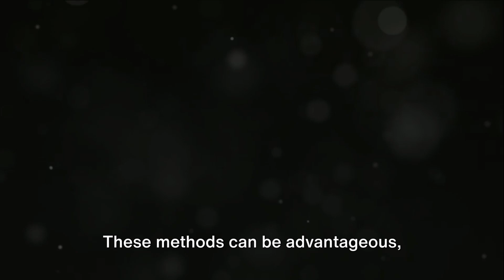🌱 Seedless Wonders: The Mystery of Plant Reproduction 🌿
Ever wondered how plants reproduce without seeds? Join us on a fascinating journey into the realm of seedless wonders, where we unravel the mysteries of plant reproduction.

🔍 Explore the Botanical Marvels:
Dive deep into the captivating world of asexual reproduction, cuttings, and other ingenious methods that plants employ to propagate without seeds. Discover the diversity of plant life and the incredible strategies that have evolved over millennia.

🌺 From Ferns to Bananas:
We'll showcase a variety of seedless wonders, from ferns that reproduce through spores to bananas that defy the conventional seed-bearing process. Learn about the unique reproductive mechanisms that make these plants stand out in the botanical kingdom.

🔬 Science Behind the Magic:
Uncover the scientific principles behind seedless reproduction and the role of genetic diversity in sustaining plant populations. Delve into the latest research and findings that shed light on the enigmatic world of plant life.

🌍 Environmental Impact:
Understand the ecological significance of seedless reproduction and its impact on ecosystems. Explore how certain plants adapt and thrive in specific environments through unconventional reproductive strategies.

🎓 Educational and Entertaining:
This video isn't just informative—it's also a visually stunning and engaging exploration of the wonders of plant life. Perfect for students, nature enthusiasts, and anyone curious about the secrets hidden within the green tapestry of our planet.

If you're fascinated by the beauty and complexity of the natural world, don't forget to hit the like button, share this video with fellow nature lovers, and subscribe to our channel for more intriguing content.